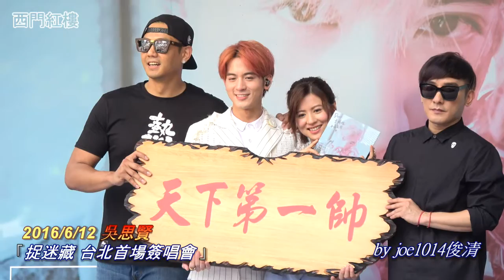20160612吳思賢-小樂 04Andy哥,黑人 站台加油打氣 & 林予晞 合拍 天下第一帥 (4K to 720P) 捉迷藏-台北首場簽唱會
20160612吳思賢 小樂 捉迷藏 台北首場簽唱會
 因為沒有位子 站舞台右邊側後方 感謝我後面粉絲體諒 協助拍攝 !!!

02 訪談
03 林予晞站台 獻上天下第一帥牌匾